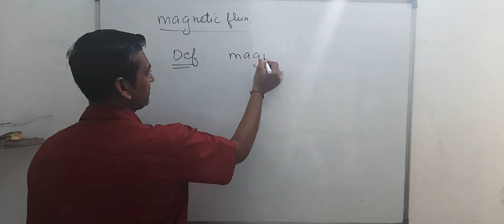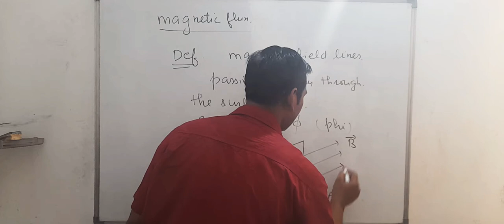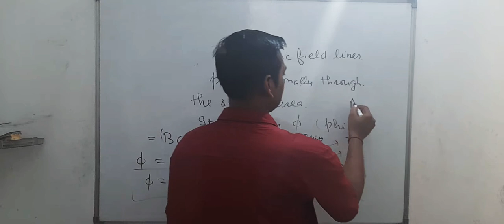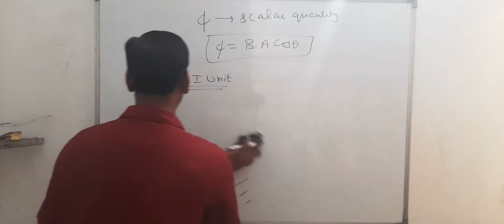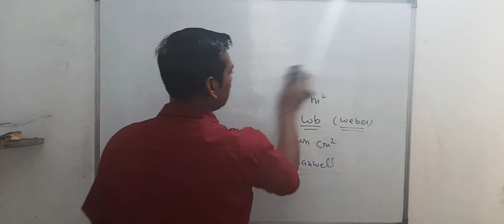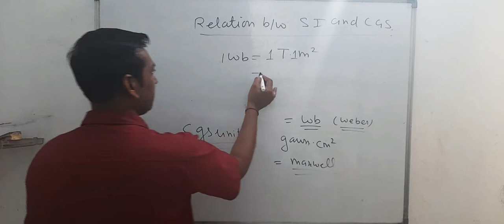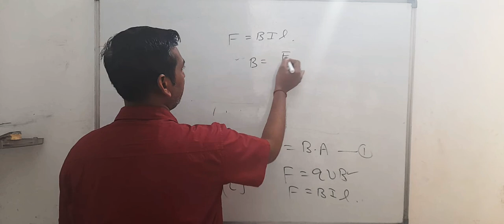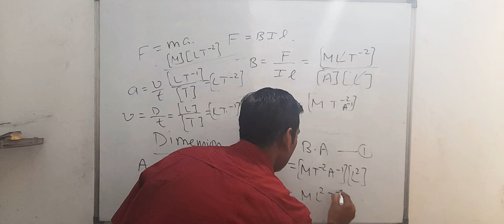magnetic flux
magnetic flux , si unit, cgs unit and dimension